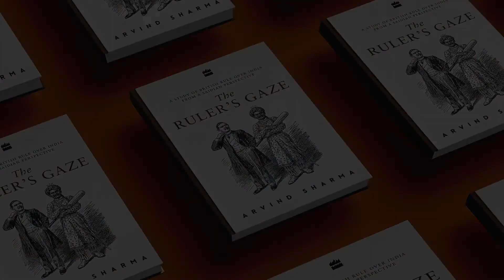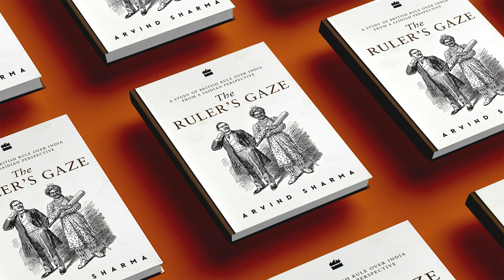Ep 35: The Ruler's Gaze- Guftagu with Dr Arvind Sharma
In this episode of Guftagu, we've with us Dr Arvind Sharma, author of the book, "The Ruler's Gaze: A Study of British Rule Over India from a Saidian Perspective"

Dr Arvind Sharma, longstanding professor of comparative religion at McGill University in Montreal, Canada, now takes up the Palestinian academic's groundbreaking ideas - originally put forth predominantly in a Middle Eastern context - and tests them against Indian material. He explores in an Indian context Said's contention that the relationship between knowledge and power is central to the way the West depicts the non-West. Scholarly and accessible, The Ruler's Gaze throws fresh light on Indian colonial history through a Saidian lens.

According to Said, Orientalism is inextricably tied to the imperialist societies who produced it, which makes much orientalist work inherently political and servile to power. This book is a heroic attempt to translate Said’s theories on Orientalism to British scholarship on India and Hinduism and how it faithfully followed the ups and downs of British political power in India. In a quite convincing way, the book impresses on the readers that the relationship between knowledge and power is central to the way the West depicts the non-West. Arvind Sharma served in the distinguished Indian Administrative Service (IAS) and is the Birks Professor of Comparative Religion in the School of Religious Studies at McGill University in Montreal, Canada. He has authored many books and was instrumental in facilitating the adoption of a Universal Declaration of Human Rights by the world’s religions.

There is a series of such amazingly curated interactions with authors and scholars on the history of the subcontinent. for more blogs and podcasts exploring the tales of India's contemporary history. Until next time. Stay Safe and Stay Curious.

Our Podcasts

Produced By India Colonised
Hosted By Omer Haq
Production and Edited By Abhay